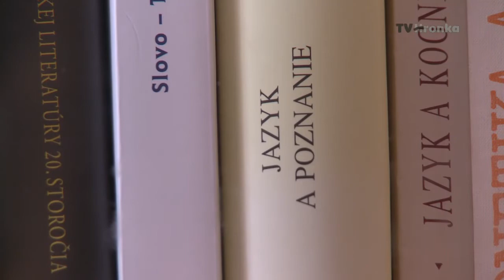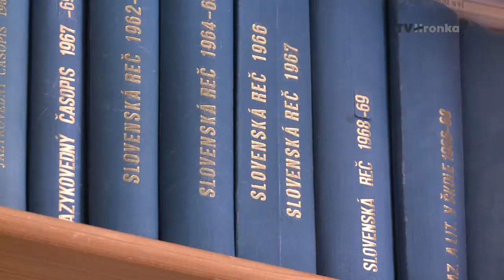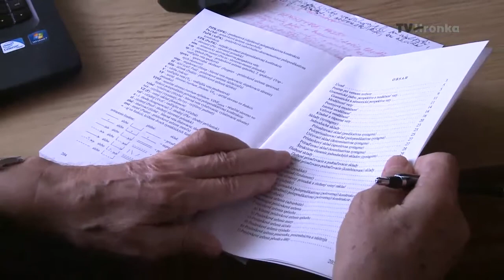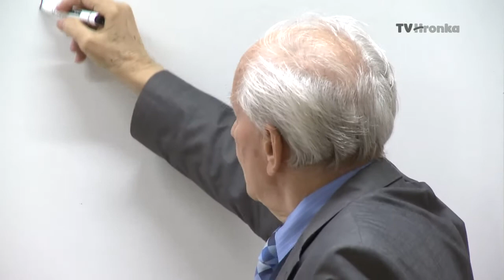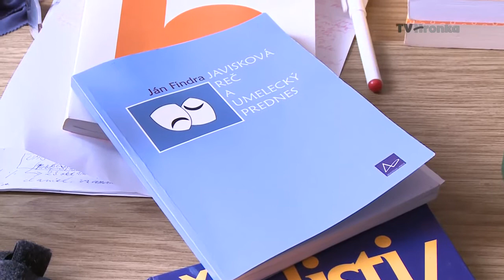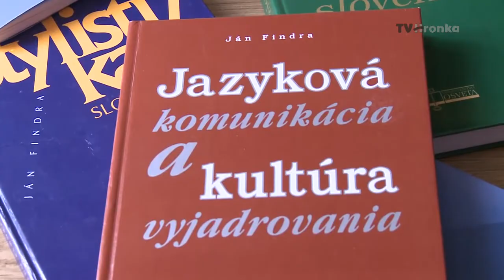Osobnosti regiónu - Ján Findra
Literárny vedec, jazykovedec, vysokoškolský pedagóg. Ján Findra.